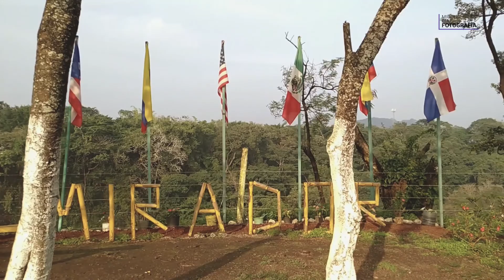El Mirador, Salto de Eyipantla, en San Andrés Tuxtla Veracruz 😁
El Mirador, Salto de Eyipantla, San Andres Tuxtla Veracruz

Excelentes vistas del Salto de Eyipantla desde un nuevo lugar para disfrutar